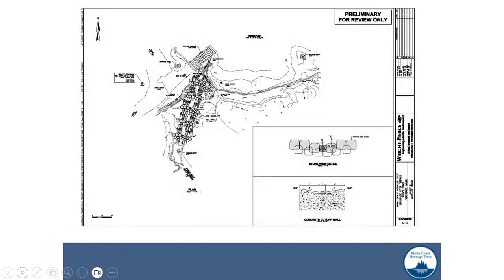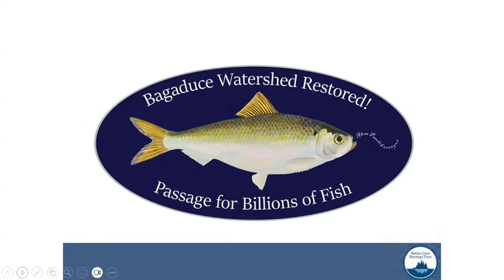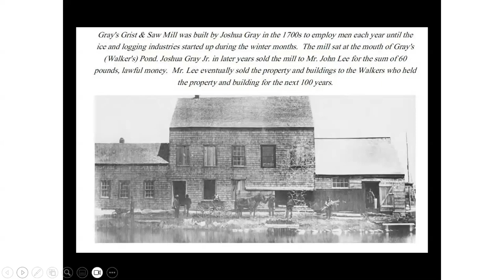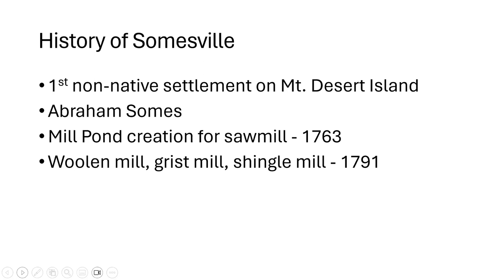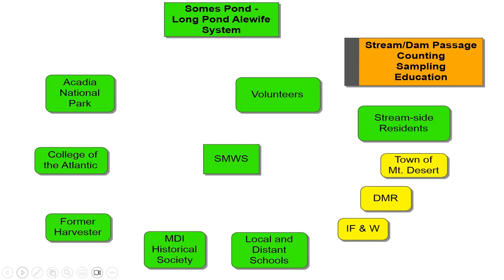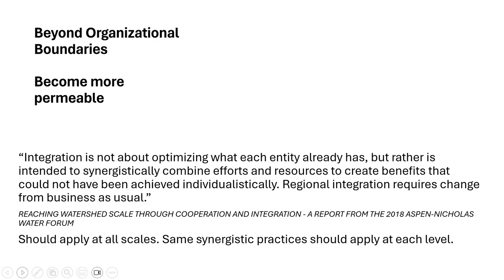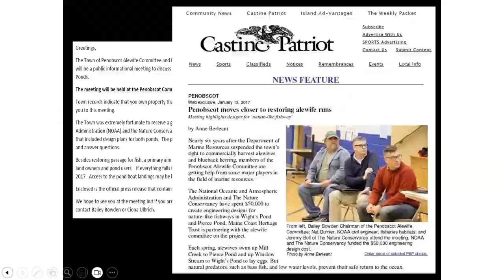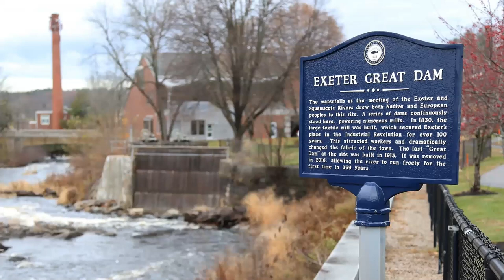MRCAC River Restoration Roundtable - lessons learned from other communities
The Megunticook River Citizens Advisory Committee (MRCAC) hosted representatives from four communities in Maine and New Hampshire to hear about their river restoration journeys. The roundtable featured short presentations on restoration projects on the Exeter River in NH, Long Pond and Somes Pond in Mt Desert, ME, Walton’s Mills Pond in Farmington, ME, and the Bagaduce River in ME. Each panelist discussed their role in their respective projects along with triumphs and tribulations, followed by a Q&A session.

Panelist info below:

Don Clement (Exeter-Squamscott River Local Advisory Committee)
Project: Exeter River in Exeter, NH
Don is a long-standing member of the town of Exeter, NH Conservation Commission as well as the Exeter Squamscott Local Advisory Committee. He also served three terms on the Exeter Selectboard and participated in several projects studying the Exeter-Squamscott River.

Billy Helprin (Somes-Meynell Wildlife Sanctuary)
Project: Long Pond & Somes Ponds in Mt Desert, ME
Billy has been the director of the Somes-Meynell Wildlife Sanctuary on Mt. Desert Island (MDI) since 2015. Billy coordinates multiple wildlife research and monitoring projects; provides professional development for teachers and learning experiences for students aimed at increasing interdisciplinary thinking, raising scientific literacy, and connecting people to their local outdoor environments; and manages the lands and waters that comprise the Sanctuary. Prior to working for the Sanctuary, he was Maine Coast Heritage Trust’s MDI Regional Steward and has worked and studied wildlife in Utah, Wyoming, Ohio, Kenya, and Maine. One of the long-term projects of the Sanctuary has been the restoration and management of fish passage in the Somes Pond-Long Pond watershed. Sanctuary staff and volunteers count and sample migrating alewife and offer migration focused education programs with partner organizations to hundreds of students each spring.

Matt Foster (Town of Farmington Parks and Rec)
Project: Walton’s Mills Pond in Farmington, ME
Matt Foster is currently the Director of Parks and Recreation for the Town of Farmington, Maine. He has worked in managing public recreational facilities for over thirteen years and was involved with the dam removal/park redesign and construction at Walton’s Mills Pond in Farmington which restored access for adult Atlantic salmon through Sandy River & Temple Stream. He has also served on the board of directors for Maine’s oldest non-profit organization, the Bonney Woods Corporation, for six years and has a passion for municipal government, outdoor recreation, natural resource management, and enjoys fishing, backpacking, mountain biking, skiing, and many other fresh-air activities.

Ciona Ulbrich (Maine Coast Heritage Trust)
Project: Bagaduce River in ME
Ciona is a Senior Project Manager with the land protection staff at MCHT where she works with landowners, towns, land trusts, and state and federal government on a wide variety of conservation and restoration projects. Ciona was one of the point people in the set of projects that restored fish passage to the Bagaduce River. She will talk about some of the many lessons learned from efforts to restore the Bagaduce River in Hancock County.